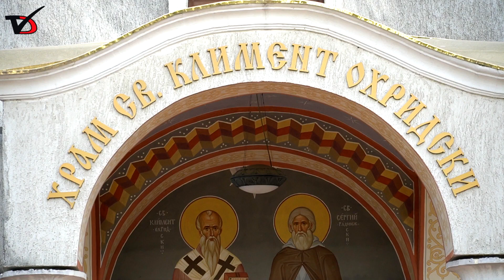Задържаха крадец, влязъл с взлом в храм „Св Климент Охридски“ тази нощ